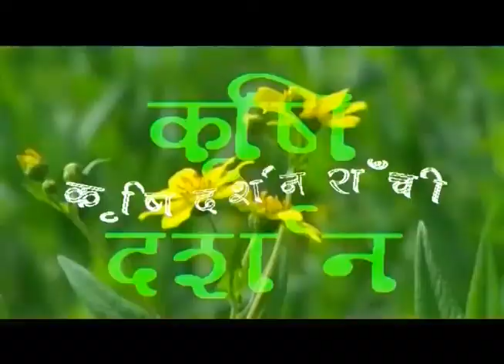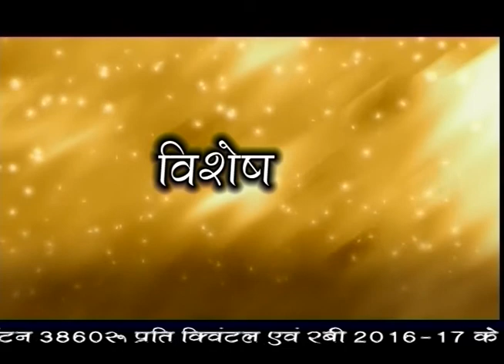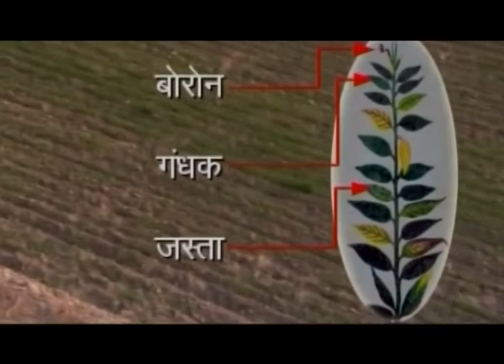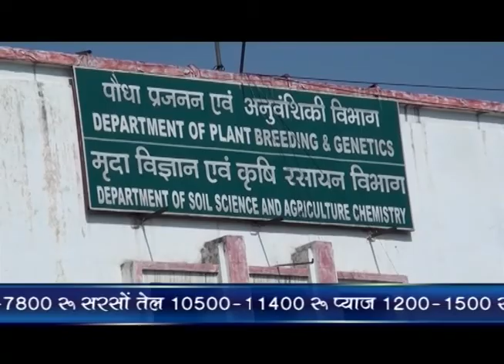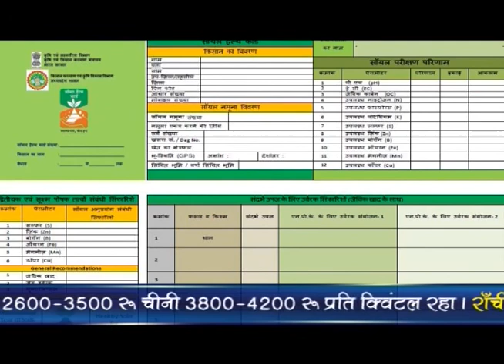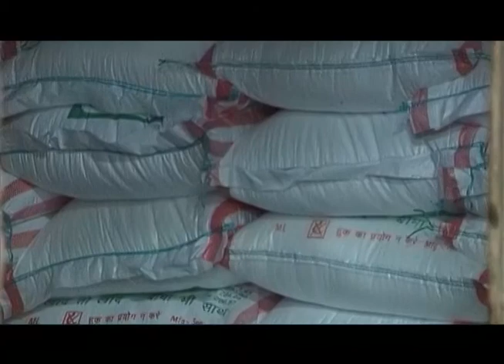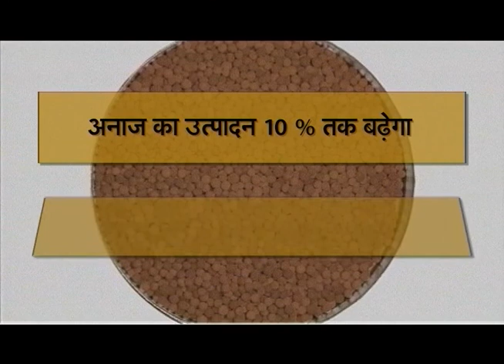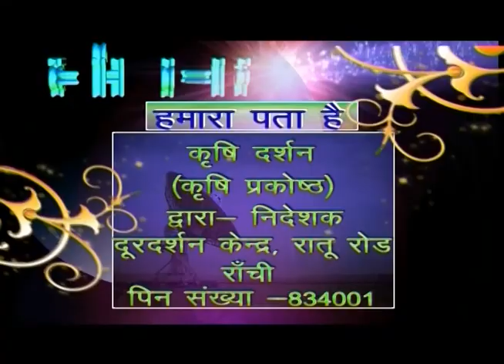KRISHI DARSHAN RANCHI 09th JANUARY 2017